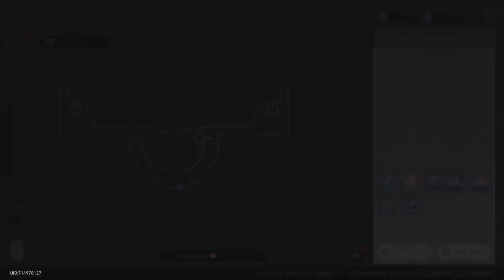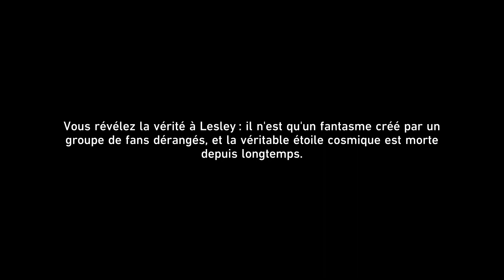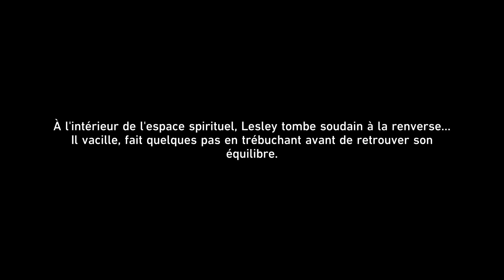Honkai: Star Rail 193 Quête Étoile cosmique